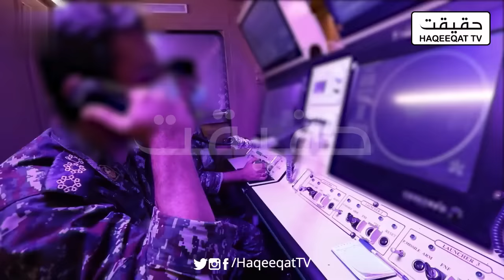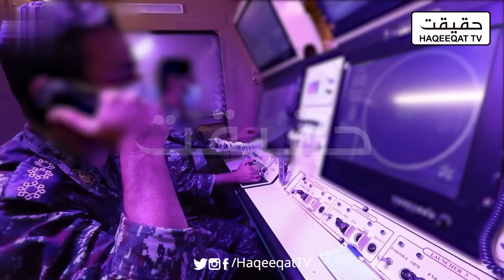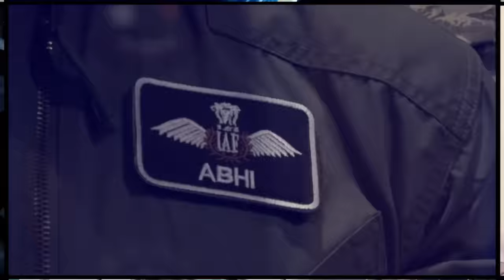China Urges Iran and Saudi Arabia to Remain Calm Amid Israel Missile Target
China has stepped forward to urge both Iran and Saudi Arabia to maintain calm and restraint in the face of Israeli missile target.